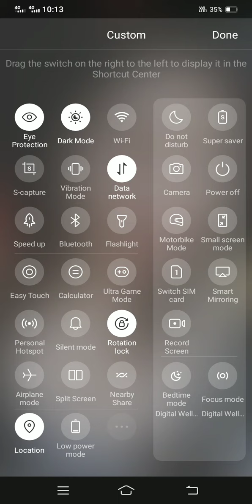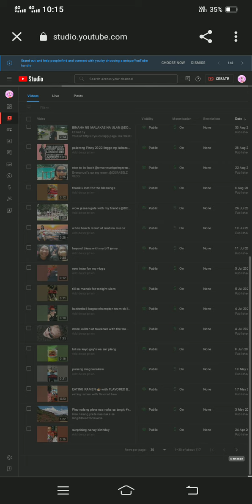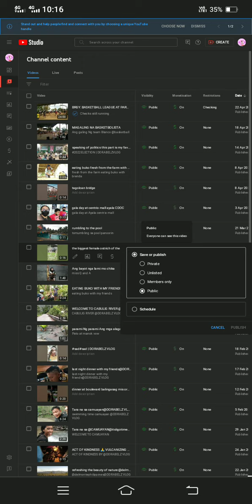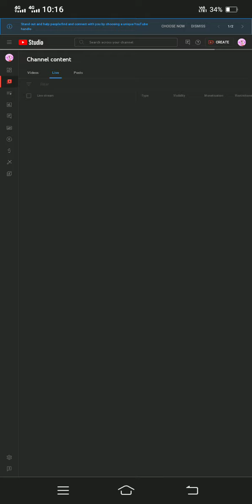how to delete forever eligible copyright claim on YouTube @dorabelzvlog